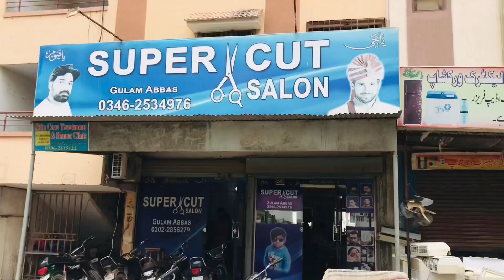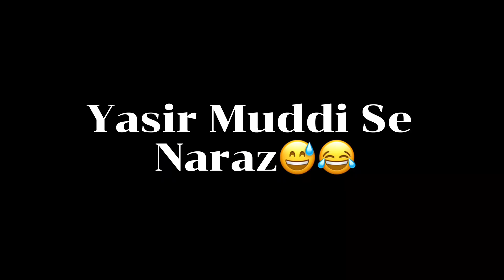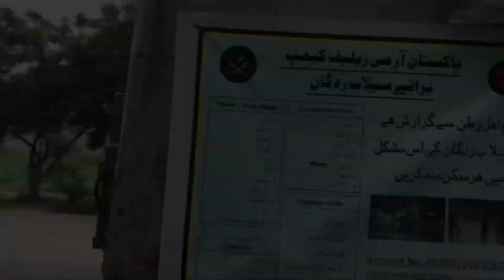Karachi Mai Phela Din😍❤️ Maza Aa Gaya❤️ | Vlog 07 | Muzzy Vlogs🥰